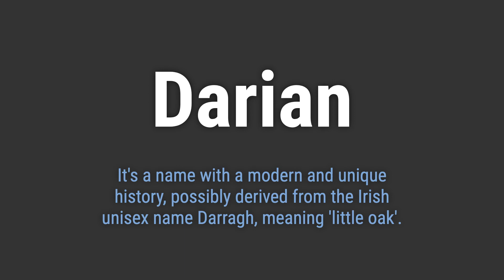How to Pronounce Name Darian (Correctly!)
Welcome! Here you will hear how to pronounce Darian correctly.
It's a name with a modern and unique history, possibly derived from the Irish unisex name Darragh, meaning 'little oak'.
To pronounce it correctly, emphasize the first syllable 'DAIR' and then follow with 'ee-uhn'.